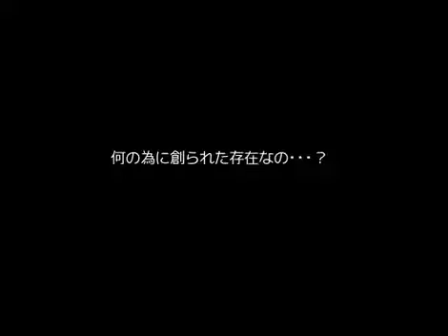実況プレイ：9th Existenceー#６７ー化け物め！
9th Existenceをやります。

（アイ、阿呆しないでください。。。）